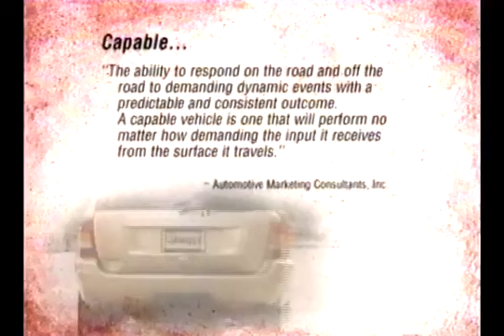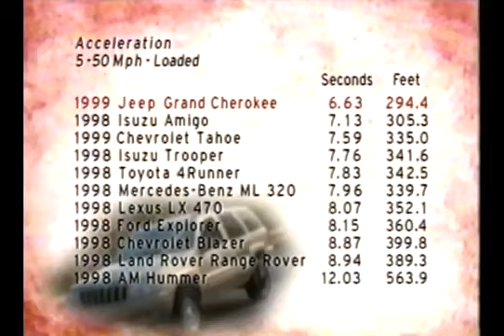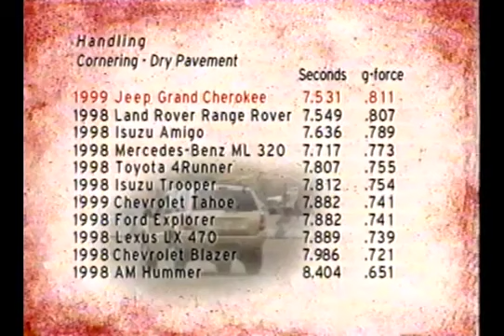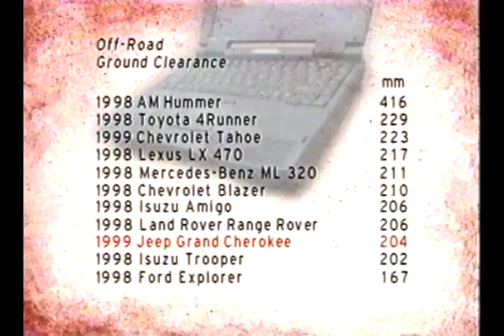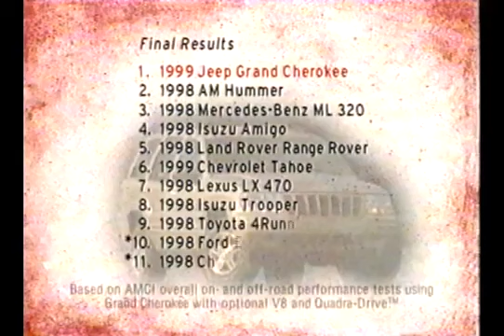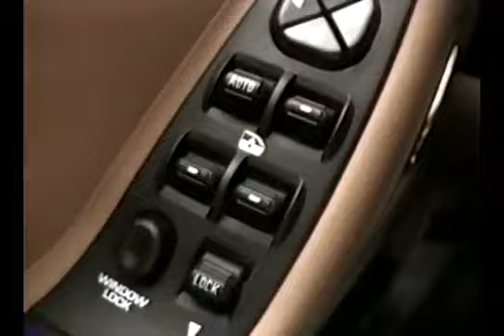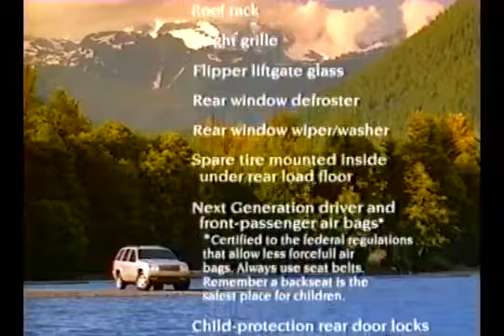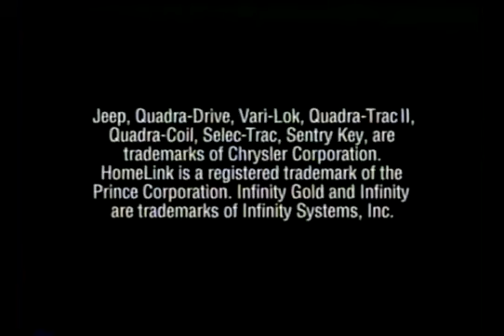1999 Jeep Grand Cherokee WJ - Video - The Most Capable Sport Utility Ever Here's Proof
1999 Jeep Grand Cherokee WJ - Video - The Most Capable Sport Utility Ever Here's Proof

1999 Jeep Grand Cherokee WJ - VHS - The Most Capable Sport Utility Ever Here's Proof - Jeep - DaimlerChrysler

This 1999 Jeep Grand Cherokee WJ VHS Came With Multiple/Various Booklets/Brochures/Cards/Folders/Letters/Notes/Pamphlets. One Of The Notes It Came With Reads -

"amci
AUTOMOTIVE MARKETING CONSULTANTS INCORPORATED

A NOTE FROM AUTOMOTIVE MARKETING CONSULTANTS, INC

For 17 years, AMCI has been the industry's leading expert in asesing vehicle dynamics and automotive marketing evaluation. Our test results have gained wide acceptance from the Federal Trade Commission, major television networks and the corporate legal community.

Earlier this year, we accepted our most ambitious undertakingof all time: to determine whether the all-new 1999 Jeep Grand Cherokee is the most capable sport utility ever.

The first step in the comprehensive testing process was to define the word "capable." Our judges concurred that this was "the ability to respond on the road and off the road to demanding dynamic events with a predictable and consistent outcome. A capable vehicle is one that will perform no matter how demanding the input it receives from the surface it travels."

With this as the benchmark, a sport-utility decathlon ensued. Grand Cherokee challenged 23 sport-utility vehicles in an exhaustive series of tests designed to evaluate performance in areas such as bralang, acceleration, hill climbing, etc. Each test with each vehicle was repeated multiple times for absolute accuracy. After several weeks, a clear winner emerged.

Congratulations to the all-new 1999 Jeep Grand Cherokee - the most capable sport utility ever."

- One Of The Letters It Came With Reads -

"Jeep
THERE'S ONLY ONE

SOMETHING REVOLUTIONARY FROM JEEP

Martin R. Levine
General Manager
Chrysler/Plymouth/Jeep Division

- Name -
- Adress -
- Town, State, Zip -

Dear - Name -,

The all new Jeep Grand Cherokee is "The Most Capable Sport Utility Ever*" Inclosed In This Package Is The Proof.

The comparison testing you'll be watching was conducted by an independent third-party automotive authority, Automotive Marketing Consultants, Incorporated AMCI, on the facilities and road course of Carlsbad Raceway, in California and the demanding trails surrounding it. After more then a month of comparison testing, Grand Cherokee bested 23 other sport utilities overall, and was named "The Most Capable Sport Utility Ever."

The video also includes a preview of the luxuriously appointed Grand Cherokee interior. A third segment shows Grand Cherokee's on- and off-road capability in your everday driving experiences.

With technological innovations like Quadra-Drive TM - our most advanced four-wheel-drive system ever; a new, more powerful and efficient 4.7-Liter Power Tech V8 engine; and an all-new interior you'd expect to find in luxury cars, Grand Cherokee offers outstanding comfort, performance and handling - both on road and off.

If after watching this video and reviewing the enclosed materials, you would like more specifics about the exciting all-new 1999 Jeep Grand Cherokee, visit your local dealership, located at - Name - Jeep-Eagle, Inc., - Adress -, - Town -, - State - - Zip -, - Phone Number -.Information can also be accessed via telephone at 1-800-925-JEEP, on the Internet.

Until then, when it comes to a combination of technological excellence and legendary four-wheel-drive capability, remember the all new 1999 Jeep Grand Cherokee is "The Most Capable Sport Utility Ever."

Sincerely, Martin R. Levine

*Based on AMCI overall on- and off-road performance tests using Grand Cherokee with optional V8 and Quadra-Drive.

- Some Addresses, Names and Phone Numbers Were Left Out To Protect And Respect Everyone. Other Wise The Note And Letter Are Quoted Exactly, Beside Format/Layout Which Can't Be Changed. -